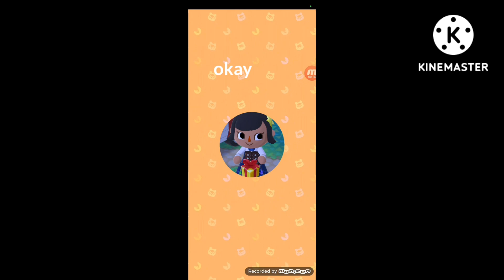Bree's bontique cookie opening